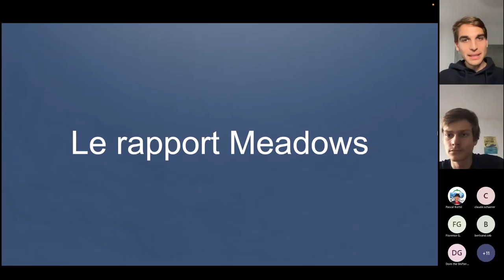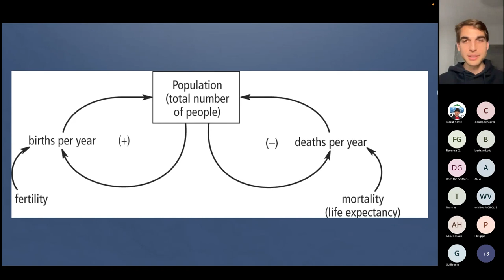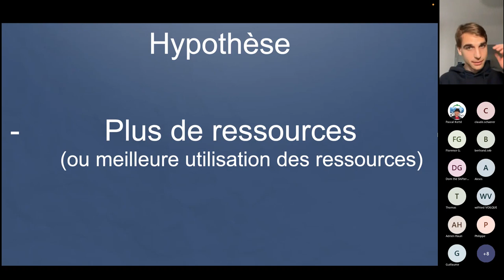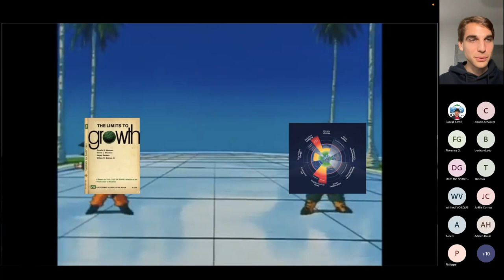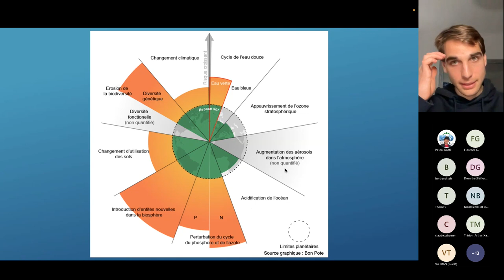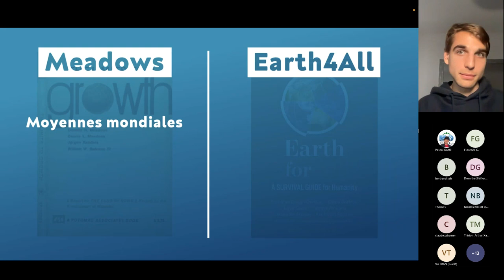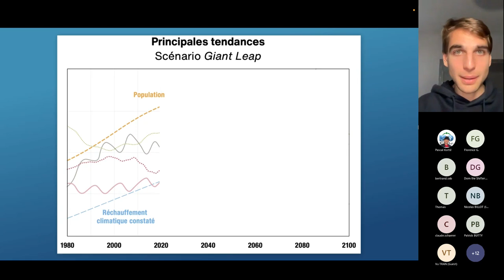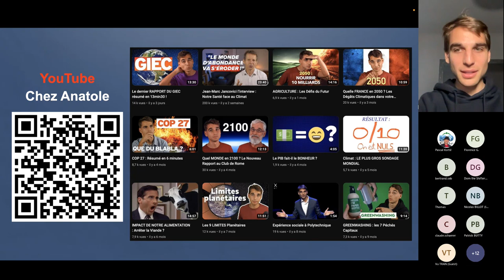The shifters Switzerland expose comment le Club de Rome a modélisé le monde pour 2100 avec Anatole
Comment modéliser le monde en 2100 ?

L'association des Shifters suisses vous propose de découvrir ce dont vous avez entendu parler, ou pas, et de voir comment cela fonctionne.

Analyse des méthodes pour modéliser l'avenir grâce à la dynamique des systèmes. Présentation par Anatole Chouard, ingénieur en mathématiques appliquées et vulgarisateur scientifique sur sa chaîne Chez Anatole.

00:00:00 Portrait d'Anatole
00:00:30 Exercice pratique
00:02:50 1. Présentation du Rapport Meadows, premier rapport du Club de Rome (1968/1972)
00.04:57 - Comment on construit un modèle (systémique)
00:07:00 - Le système Terre (simplifié)
00:08:43 - Les interactions
00:12:34 - Les volumes (quantités)
00:15:18 - Les résultats
00:23:40 - Les critiques
00:26:18 Q&R partie 1 - Et lien vers la vidéo d'Eureka
00:33:52 Partie 2: Le nouveau rapport du Club de Rome: Earth for All
00:34:33 - Les limites planétaires
00:38:16 - L'économie du Donut (Kate Raworth)
00:42:37 - Comparaison avec le premier rapport
00:43:51 - Le nouvel indicateur: Le bonheur
00:46:44 - Les systèmes majeurs (nouveau rapport)
00:47:28 - Les interactions (earth4all)
00:49:02 - Les résultats, 2 scénarios: "Too little too late"
00:50:53 - 2nd scénario: "Giant Leap"
00:52:17 - Les 5 solutions: 1. Investir (massivement) dans les ENR
00:53:27 - 2. Réduire (massivement) l'usage des engrais
00:53:55 - 3. Réduire les inégalités: Droits des travailleurs, imposer les riches
00:54:47 - 4. Réduire les inégalités: éducation pour toutes (filles/femmes), +femmes aux commandes
00:55:39 - 5. Réduire les inégalités: Aides aux pays "faibles"
00:56:02 - Critiques du nouveau rapport
00:58:23 Conclusions
00:59:01 Q&R2